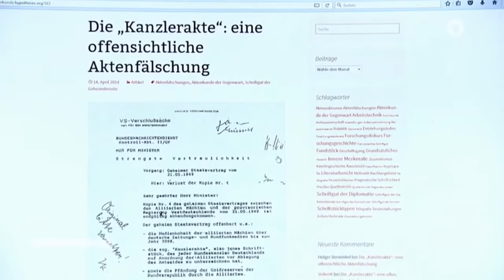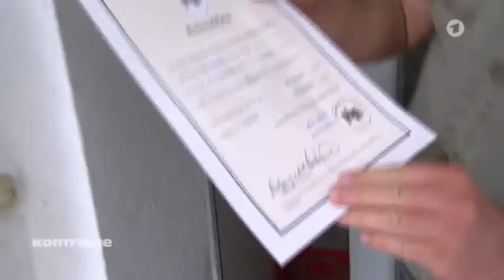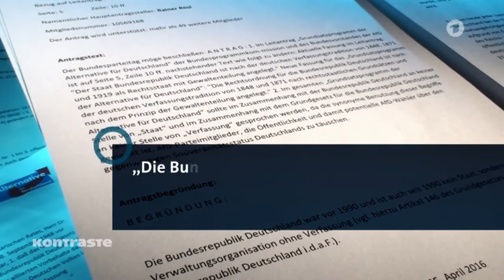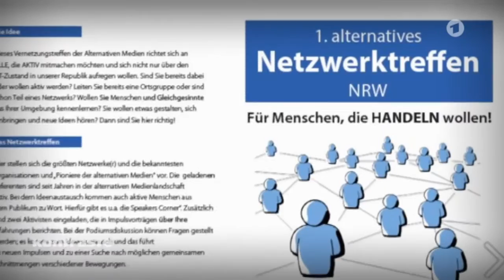Kontraste: Wie viel Reichsbürger Gedankengut steckt in der AfD?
Frauke Petry gibt eine klare Linie vor: Reichsbürger haben in der AfD nichts zu suchen. Doch  AfD-Vize Gauland wimmelt ab, "harmlose Irre". Eine klare Linie gibt es nicht. Und so verwundert es nur wenig, dass sich bundesweit Anhänger der Reichsbürger in der AfD engagieren. Ob Reichsbürger oder AfD'ler: Beide behaupten die wahren Vertreter des Volkes zu sein im Kampf gegen korrupte Eliten und für die Unabhängigkeit Deutschlands.

© ARD / Rundfunk Berlin-Brandenburg 2016

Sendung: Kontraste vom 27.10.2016